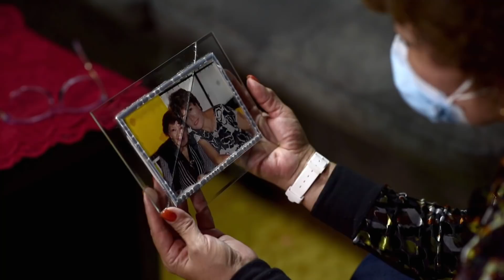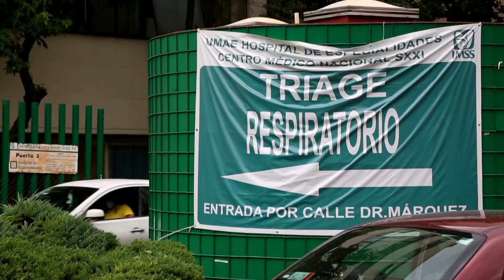Mexico’s challenges with fighting COVID-19 pandemic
Mexican officials say COVID-19 cases are on a "sustained decline," but the country has the world's third-highest death toll globally, and there are concerns that thousands of people aren’t getting tested or treated.